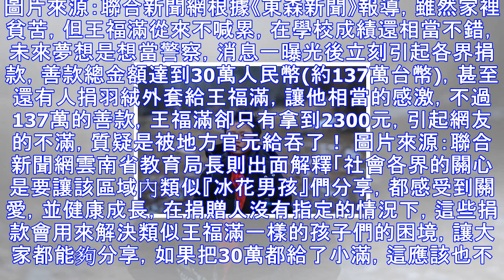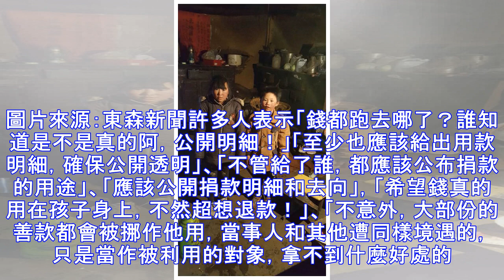8歲男童上學「滿頭冰花」各界捐款137萬！踢爆「男孩只拿到2300元」大家怒喊退款！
8歲男童上學「滿頭冰花」各界捐款137萬！踢爆「男孩只拿到2300元」大家怒喊退款！
近日網路瘋傳一張「冰花男孩」的照片，大陸雲南的8歲男童「王福滿」為了上學，從家裡步行到學校需要1個半小時，尤其現在下雨相當難走，可能還需要花更多時間，對於艱辛的求學路程，王福滿卻說「上學冷，但不辛苦！」。圖片來源：聯合新聞網當天為學校期末考，氣溫還是零下9度，王福滿的父親則說「天氣好時，可以騎摩托車，像最近的天氣，都無法騎車，妻子離家已兩年，最近幾年，母親身體不好，經常頭疼，一直在吃藥，因沒有錢，無法去大醫院做檢查，一家開支全靠他每月2000元的收入，現在已欠債近七萬元。」目前，他們家仍住在土房裡，但已經在蓋新房，7萬元的外債有5萬蓋新房借的。圖片來源：聯合新聞網根據《東森新聞》報導，雖然家裡...
源: pixpo